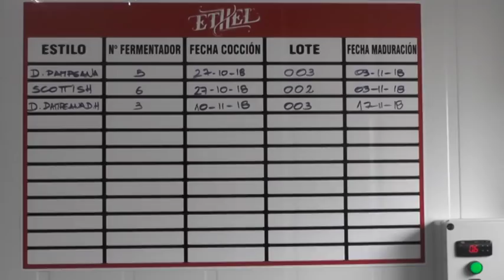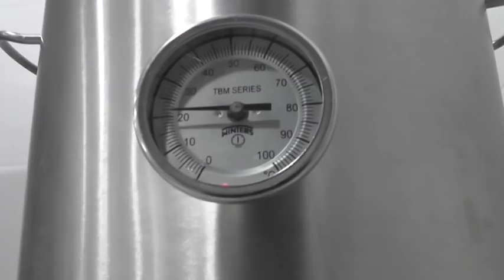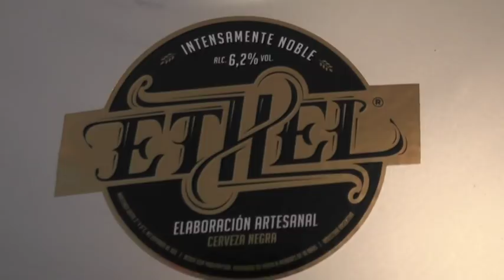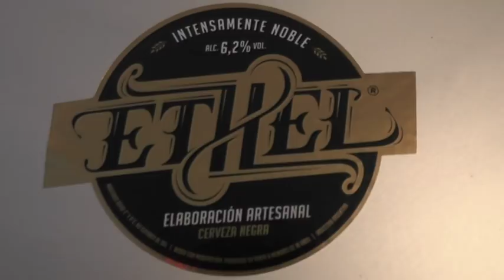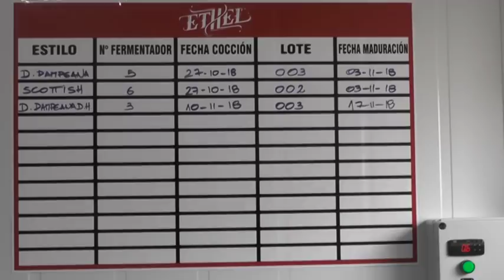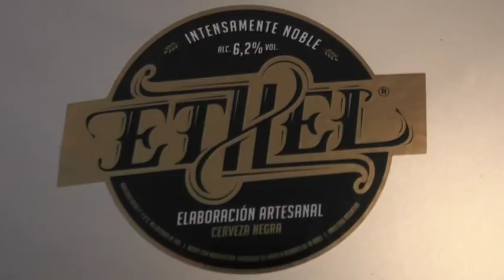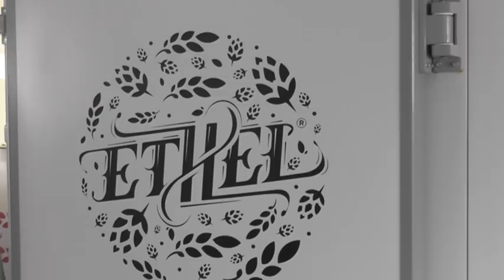DENISE MANASSERO – ING. QUÍMICA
PRESENTÓ SU MARCA DE CERVEZA ARTESANAL”ETHEL”